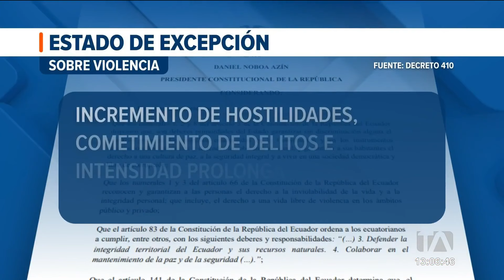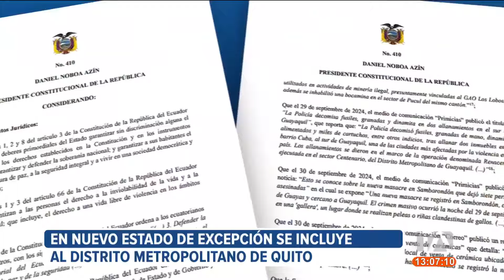Nuevo estado de excepción en Ecuador, esta vez incluye a Quito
El ejecutivo decretó un nuevo estado de excepción que incluye esta vez a Quito. Además dispuso toque de queda entre las 10 de la noche y las 5 de la mañana, en Ponce Enriquez, en Azuay y algunos cantones de Guayas, Los Ríos y Orellana. Según el documento en estos puntos se reporta un incremento de hostilidades por parte grupos delictivos. Por: Carlos Sacoto